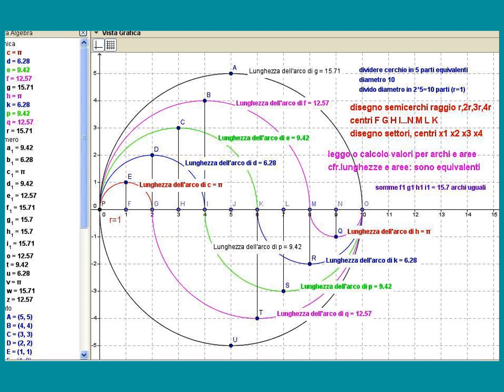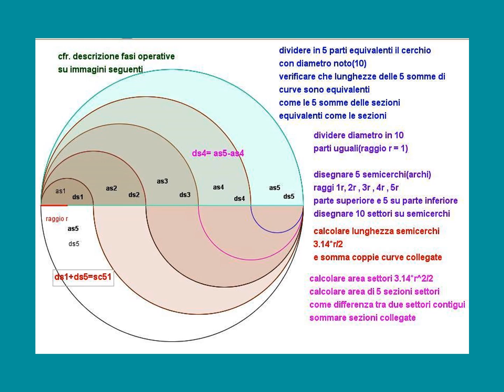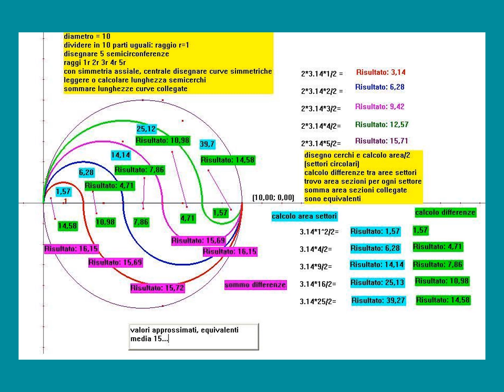Suddivisione di cerchio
suddivisione cerchio in curve equivalenti